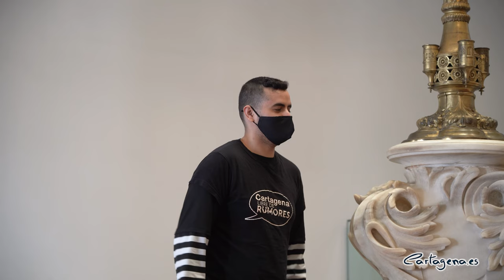Cartagena Ciudad Intercultural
El Ayuntamiento de Cartagena, a través de la Concejalía de Servicios Sociales, desarrolla desde el año 2017 la Estrategia Municipal “Cartagena Libre de Rumores”. Abalada por el Consejo de Europa y reconocida como buena práctica, la estrategia antirumores se desarrolla en diversas ciudades españolas buscando la eliminación de prejuicios generados hacia personas de origen inmigrante, a través de falsas informaciones y rumores que propician una estigmatización e imagen estereotipada de las mismas.

Fruto de este trabajo, se encuentra la creación de la Red de Ciudades Antirumores, de la que Cartagena forma parte, al igual que es componente de la RECI: Red Europea de Ciudades Interculturales.

Desde aquí se ha venido trabajando en la configuración de un grupo de jóvenes a nivel estatal, que han trabajado la estrategia antirumores de comunicación para la ciudadanía. Bajo el slogan: “Vacúnate contra la Odio- Chunguitis”, ciudades como Barakaldo, Tenerife, Logroño, Sabadell, Castellón y Cartagena, trabajarán el acercamiento a la ciudadanía de mensajes a favor de la convivencia y cohesión ciudadana y en contra de la discriminación.

También con motivo del Día Contra la Discriminación Racial, desde Cartagena Libre de Rumores se han realizado talleres en diversos centros educativos del municipio. En concreto, en el IES Isaac Peral, se ha desarrollado la actividad “Las etiquetas son para las latas”, desde la que se generó un concurso de diseño de latas con mensajes en contra de la discriminación racial.

Se ha realizado la entrega de los premios y el reconocimiento como ganadoras a dos alumnas de primero de la ESO de este centro educativo: Mariya Solomiya Yatsenta y Alba Ríos Sanmartín.

Aprovechando el impulso del trabajo en materia contra la discriminación racial, desde la Estrategia Antirumores se lanza una nueva acción denominada “Cartagena mi ciudad intercultural”. Dirigida a los centros educativos de primaria del municipio, pretende reflejar de manera artística cómo los niños y niñas de la ciudad ven y viven la interculturalidad.

Fruto de esta acción se generará una exposición de collages que será visualizada en el mes de mayo.

Con este conjunto de acciones, el Ayuntamiento de Cartagena quiere seguir mostrando su compromiso porque la ciudad sea un espacio acogedor, integrador, donde la convivencia intercultural sea una realidad y la diversidad una fuente de riqueza.